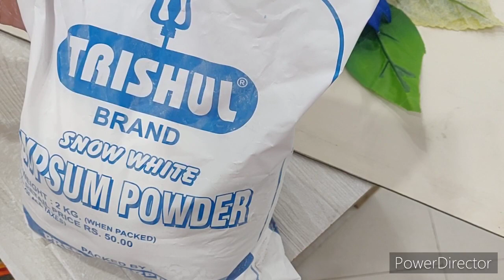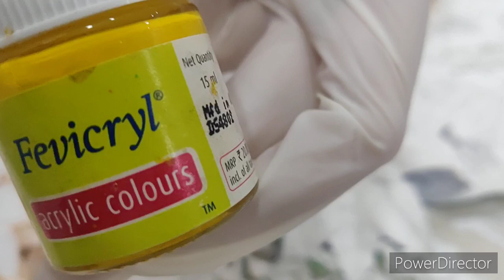How to make POP dipped 3D Flower Art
Hello artlovers,
In this video I will show you how to make this easy and unique plaster dipped 3D flower art. It can be used as wall mural or as a decorative piece of art for your beautiful home. It can also be used if you are planning a DIY birthday parties, DIY baby shower, or DIY wedding.It is simple and quick to make too. It is a unique homemade gift and is perfect for upcoming festivals !

To get started, you'll need following items:

# A3 sized Plywood/MDF board/Bakelite sheet
# Artifical flowers
# Strong adhesive like ELFEE
# POP or Gypsum powder
# Fevicol
# Acrylic paints